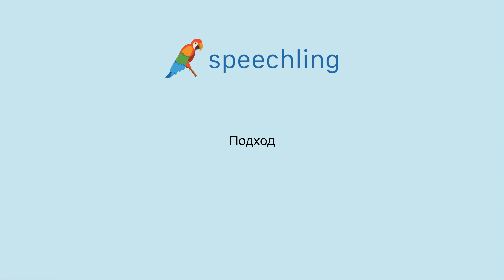러시아어로 "접근법" 말하는 법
남자 목소리 :
Подход

여성 목소리 :
Подход

남성 음성 번역 :
접근법

여성 음성 번역 :
동기